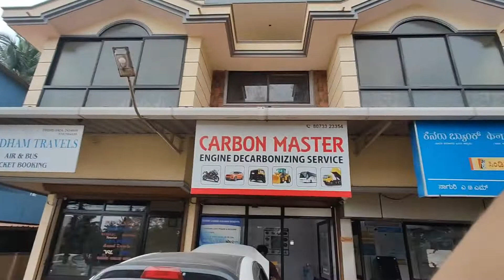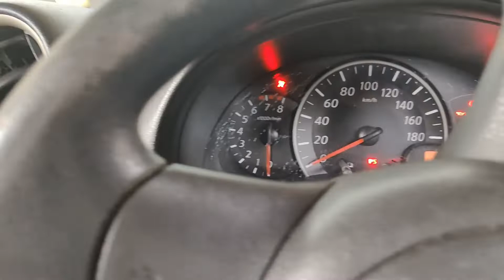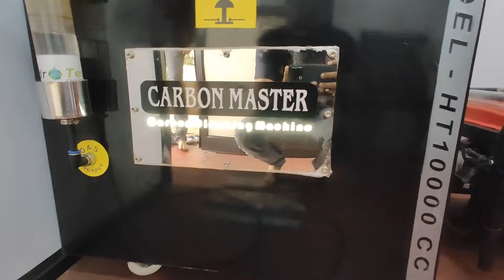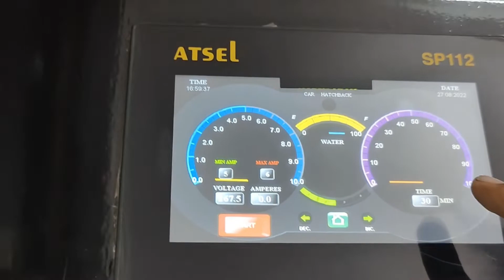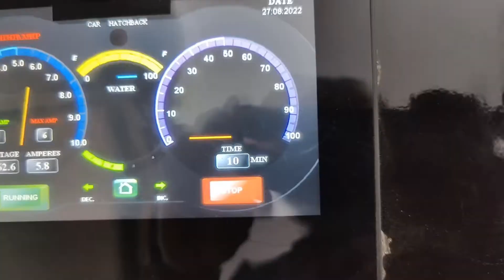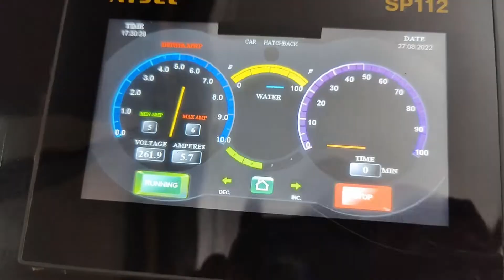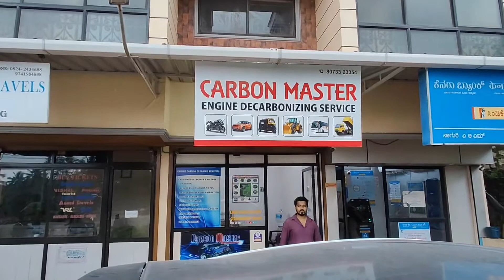What is decarbonization ? I decarbonized my Car | Carbon Master now in Mangalore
What is decarbonization ? I decarbonization my Car | Carbon Master now in Mangalore

Carbon master Google location
Naguri, Pumpwell, Mangaluru, Karnataka 577002

Engine decarbonization as the name suggests can be a chemical or mechanical process where carbon deposits on the cylinder head, and on the pistons are removed to ensure better functioning of the engine. It also involves getting rid of the carbon deposits from the other working components of the engine.

Often one notices a drop in the fuel economy or the power of the car – this definitely sends us into a frenzy as power and fuel efficiency drops are not acceptable to any owner. That’s when engine decarbonization creeps into our minds

There are two techniques of decarbonization – mechanical and chemical:

1. Mechanical: In this technique the engine is opened and the carbon deposits are physically scrapped off the block piston and the cylinder heads. In the hands of a well trained and experienced mechanic, this process is highly successful, but with an incompetent one, it can be disastrous for the engine. Hence the need for a chemical technique as well.

2. Chemical: This process utilizes alcohols and terpenes which are added to the conventional fuel supply. These dissolve the carbon deposits formed in various parts of the engine such as the fuel injectors, crown rings, pistons etc. The carbon is ejected via the exhaust.

It is said the engine de-carbonization has the following benefits:

1. It cleans the engine inside out

2. It decarbonizes all the important components, cleaning the O2 sensor as well as the catalytic convertor

3. Enhances performance

4. Reduced engine noise and vibration

5. Restores/ improves fuel efficiency

This video was shot using One plus 8 mobile phone and Smooth Q4 Gimbal

GEAR USED
○ My Camera
○ Mobile Gimbal
○ Boom Microphone
○ Tripod gorilla

To buy YI lite 4K action cam login